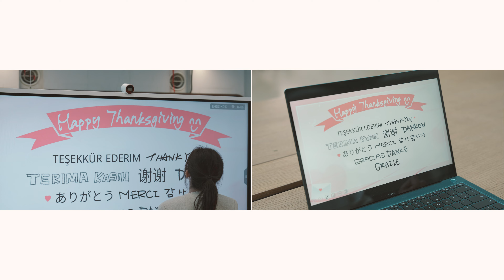IdeaHub Thanksgiving Day 2023